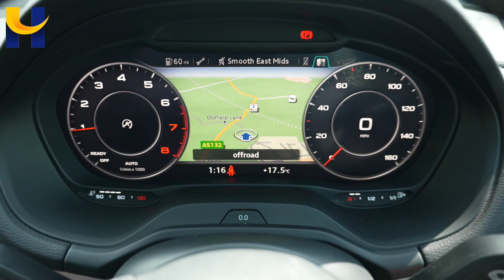Audi Q2 GJ20KRN